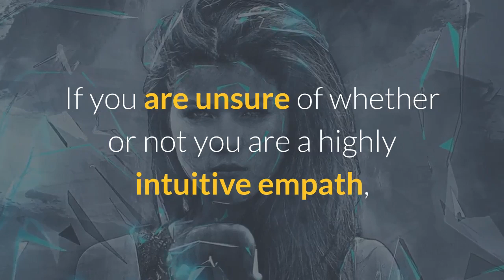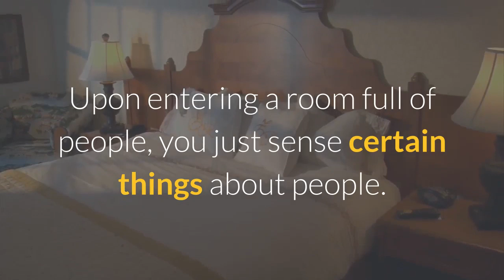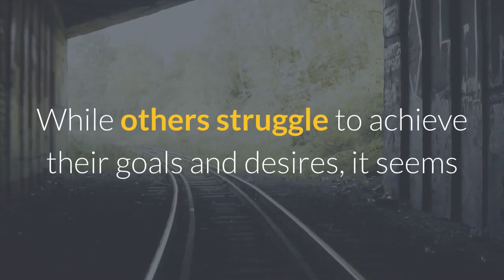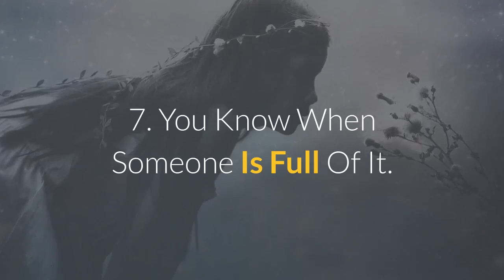If You Experience These 6 Signs You Are a Highly Intuitive Empath Sensitive to Energy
🔥--GEMSTONES DAY--🔥

With a necklace box set, you will get three necklaces with three stones with extraordinary energy, and the important thing is they are stunning.